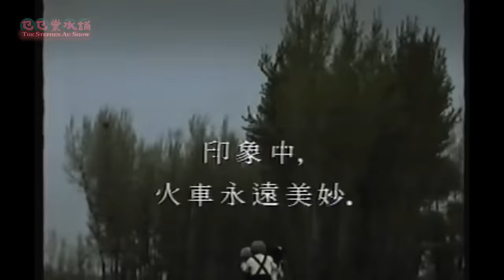【都市傳說】親身經歷直播節目撞鬼｜乜乜棠水舖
每個城市都有屬於佢嘅都市傳說，當然我哋嘅香港都唔例外！
除左一啲耳熟能詳嘅故事，我歐錦棠本人都經歷過所謂嘅都市傳說呀！
唔知你哋又記唔記得呢單野呢？
睇完片記得留言話我知！！

我哋開左會員，快啲加入支持我哋啦～